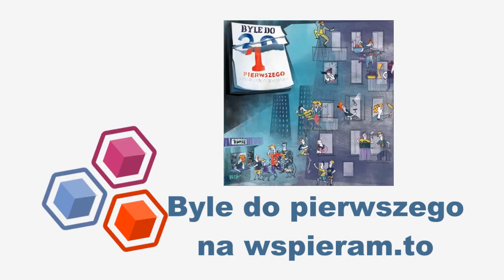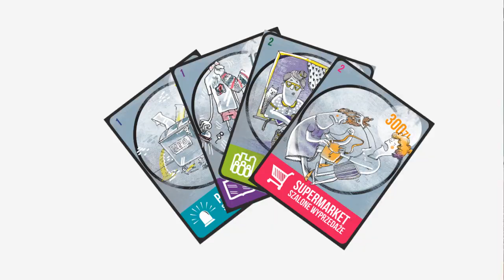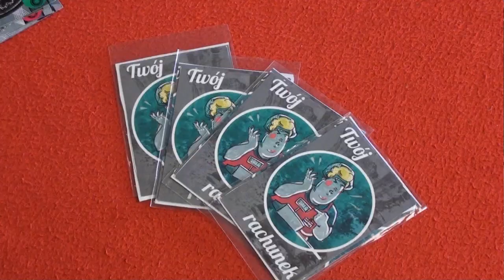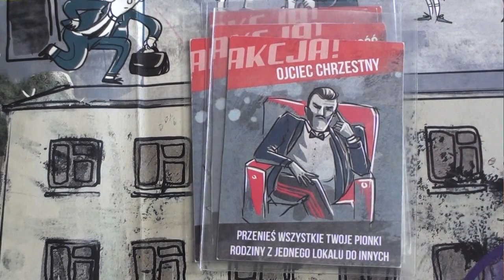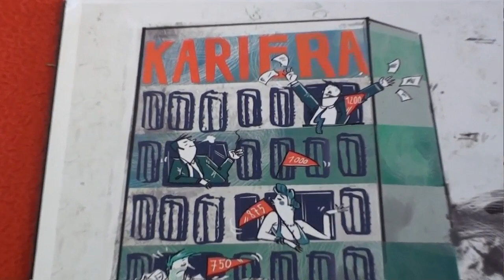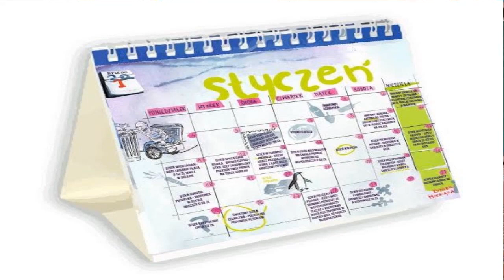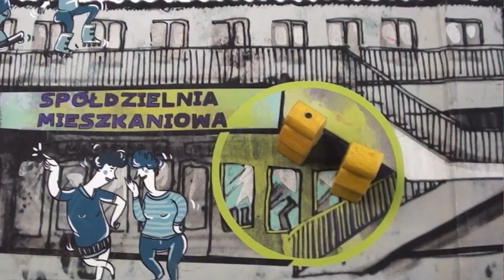Byle do pierwszego na wspieram.to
Byle do pierwszego to planszówka wypełniona dowcipem i satyrą, ale przede wszystkim zbudowana na niezwykle atrakcyjnej mechanice spłacania rachunków.